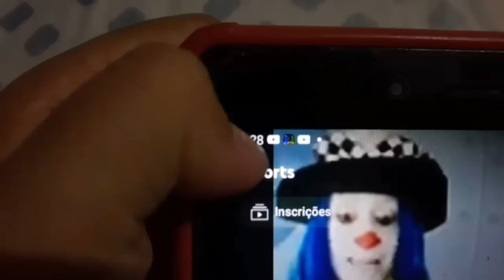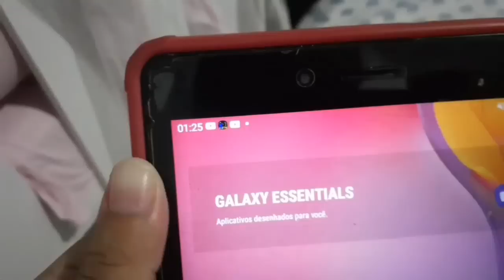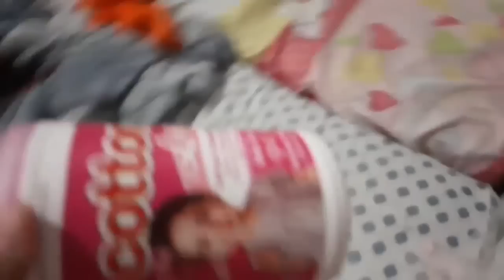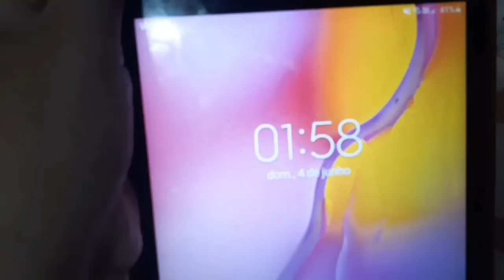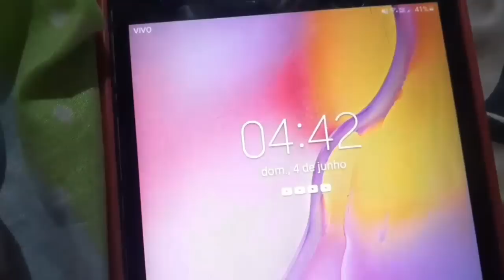ROTINA DA MADRUGADA COM A BEBÊ JULIA 🥺💜 MUITO CANSATIVO😴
Olá meus amore 😍

Pra quem estava pedindo minha caixa postal, vim avisar que agora eu tenho 😭🙌 Grata a DEUS e a essa INSCRITA que me ajudou a abrir😍

endereço da caixa postal 👉 CAIXA POSTAL 3589 | CEP 69095000 | MANAUS/AMAZONAS